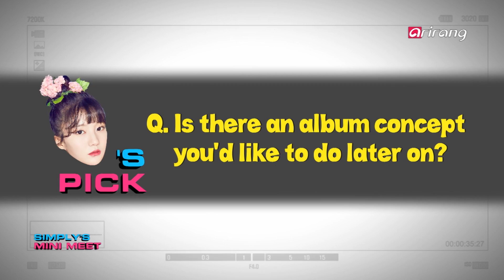[Simply K-Pop] OH MY GIRL(오마이걸) _ SIMPLY’S MINI MEET _ Ep.263 _ 050517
OH MY GIRL(오마이걸)과 팬들의 특별한 만남